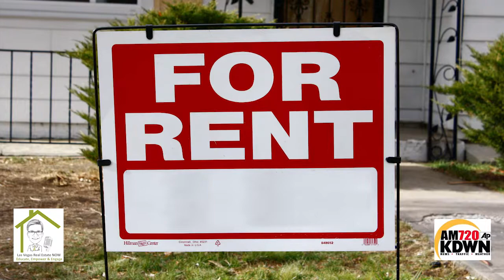Brown Blankfeld Group - 03/06/2018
Rachel DuBridge, John DiCarlo & Cynthia Ward join us from the Brown Blankfeld Group and talk about getting into the real estate business, Air B&B and how to get your home "list" ready!